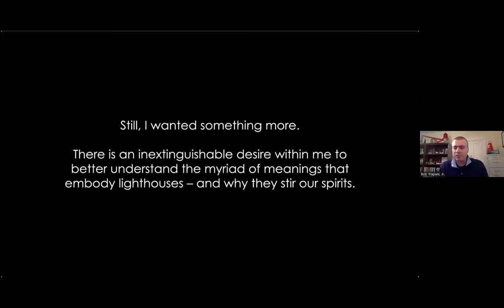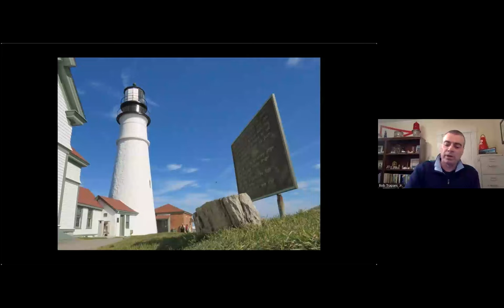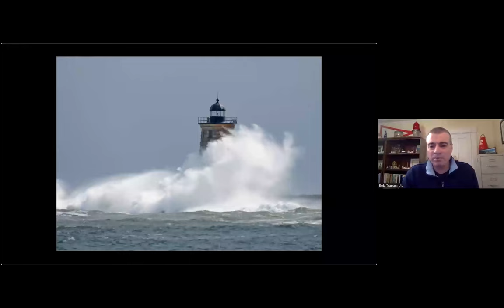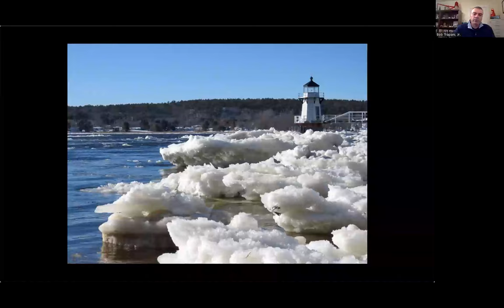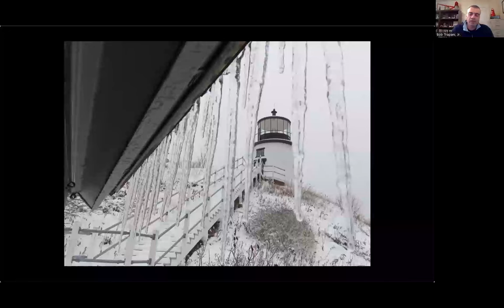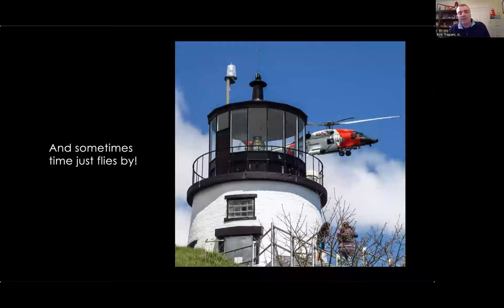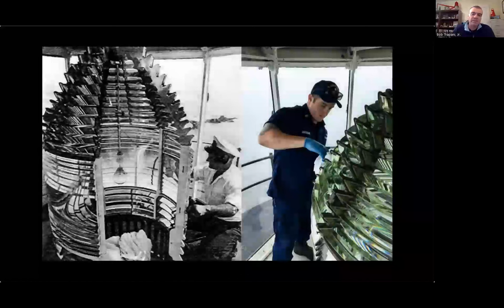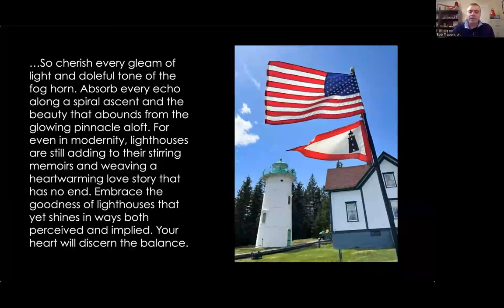The Allure of Maine's Lighthouses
The Allure of Maine's Lighthouses, An illustrated talk by Bob Trapani, Jr., Executive Director of the American Lighthouse Foundation in honor of the 200th anniversary of Monhegan Island Light Station. Presented Thursday March 28th at 6pm.